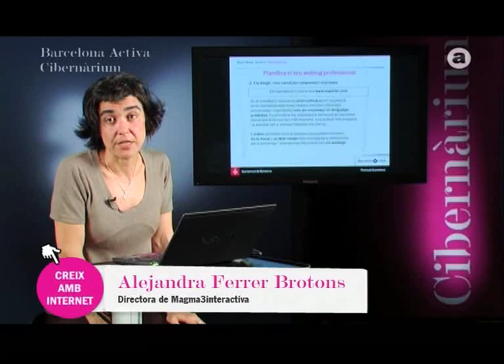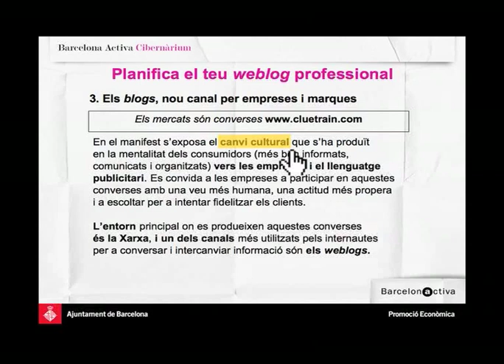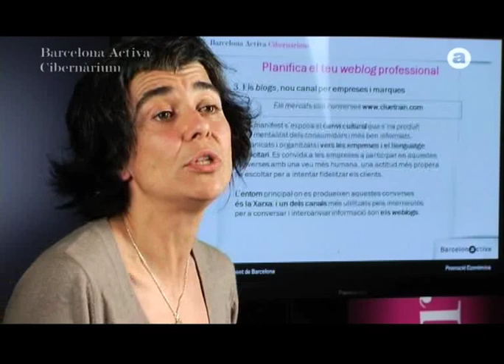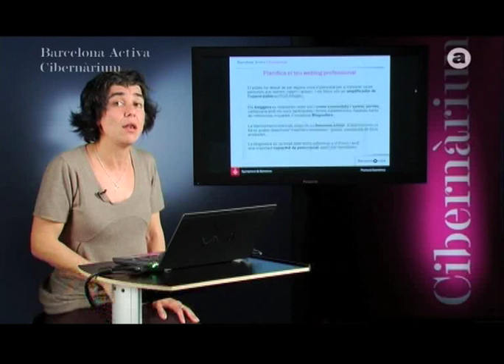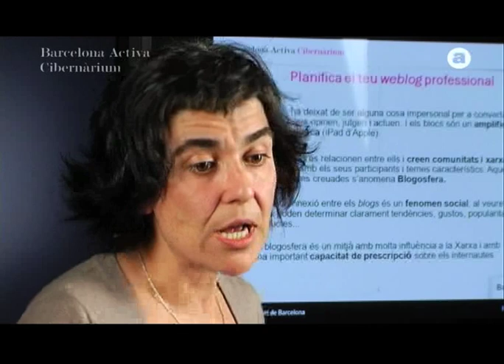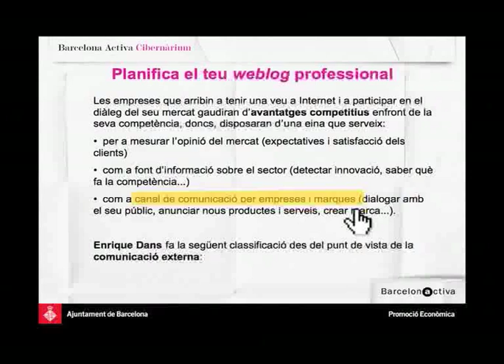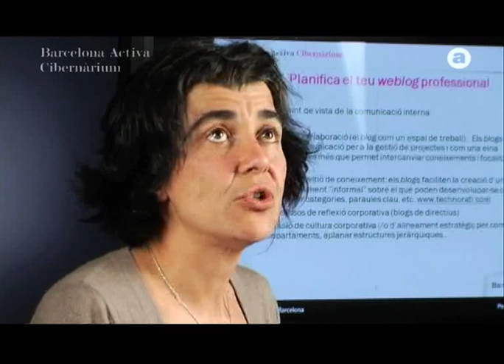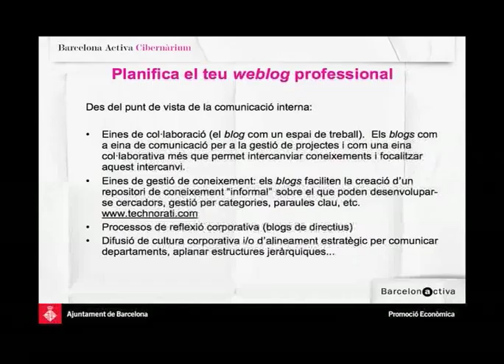Edita el teu weblog professional (2)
Un blog és un canal de comunicació a Internet. La popularitat del format blog és deguda a la seva facilitat d'ús, el seu cost baix o nul, el protagonisme que el format li atorga al blogger, les possibilitats d'interacció amb els lectors del blog i el dinamisme que proporcionen a l'hora de generar continguts multimèdia.

Les empreses poden fer servir els blogs per a millorar el posicionament en cercadors; per aconseguir notorietat en el seu sector; per a fer branding; per transmetre una imatge propera i de transparència als potencials clients amb l'objectiu de fidelitzar-los; per  conversar amb els consumidors i saber què opinen dels teus productes, posicionament, idees... De tot això, se'n parla en aquest videocurs.

Edita tu weblog profesional

Un blog es un canal de comunicación en Internet. La popularidad del formato blog se debe la facilidad de uso, su coste bajo o nulo, el protagonismo que el formato le otorga al blogger, las posibilidades de interacción con los lectores del blog y el dinamismo que proporcionan cuando se generan contenidos multimedia.

Las empresas pueden utilizar los blogs para mejorar su posicionamiento en buscadores; para conseguir notoriedad en su sector; para hacer branding; para transmitir una imagen cercana y transparente a los clientes potenciales con el objetivo de fidelizarlos; para  conversar con los consumidores y saber qué opinan de tus productos, posicionamiento, ideas... De todo esto, se habla en este videocurso.